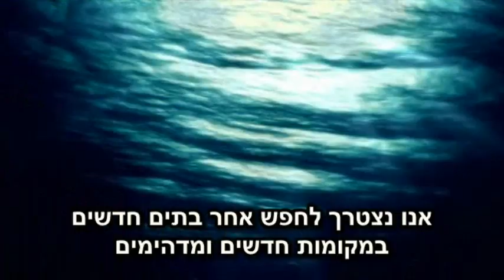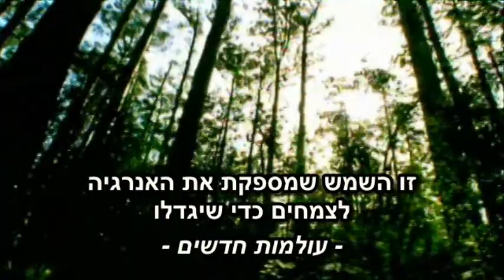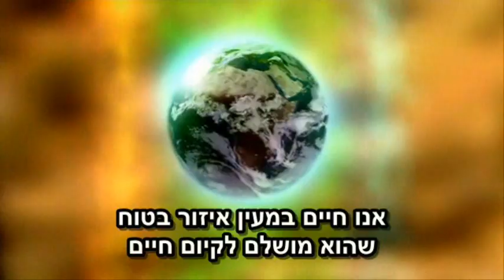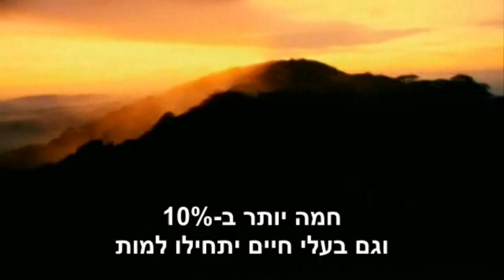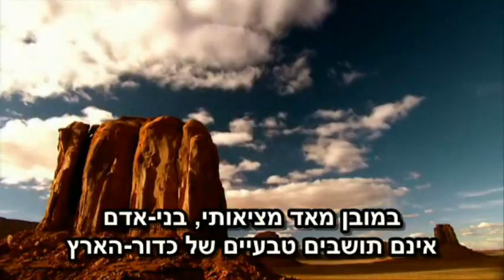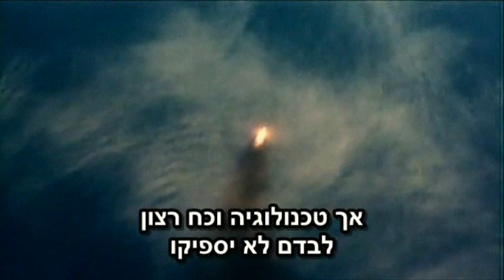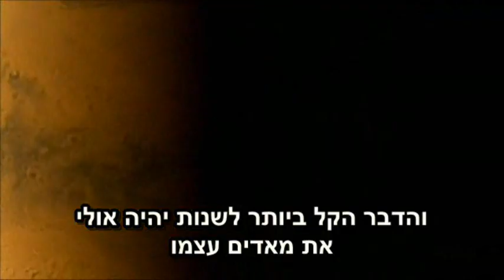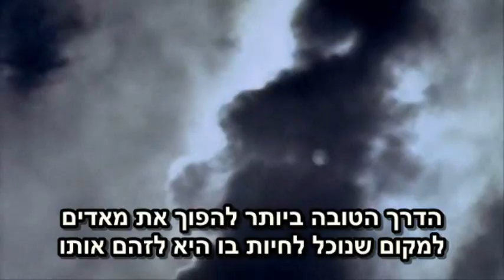חלל - עולמות חדשים (חלק 1 מתוך 2)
הפרק החמישי עוסק באפשרות של יישוב כוכבי לכת אחרים, גם בתוך מערכת השמש ומעבר.